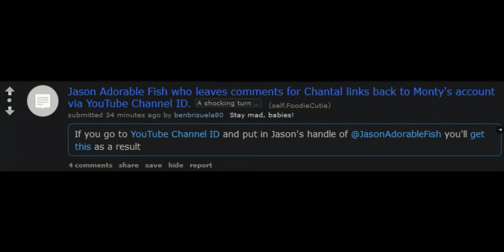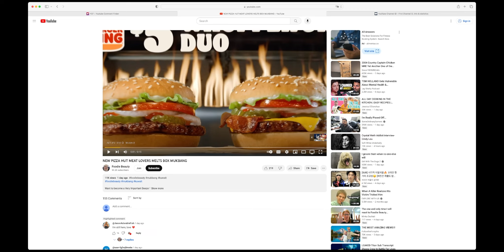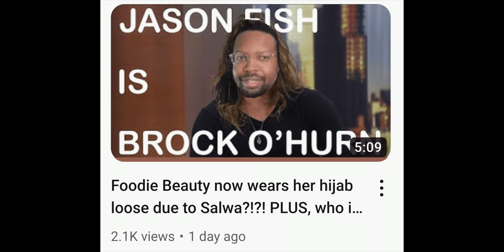Are Monty and Foodie Beauty Admirer Jason Fish the SAME PERSON?!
Is Monty (Stories from the Internet) covering Foodie Beauty OR is he secretly trying to be a part of her storyline? What do you think?